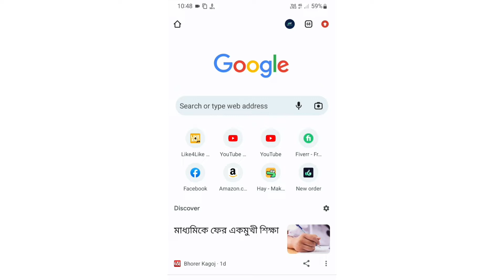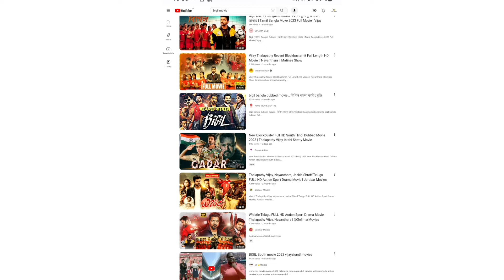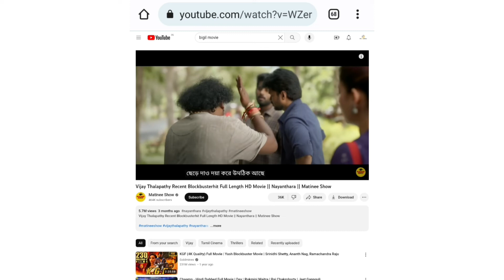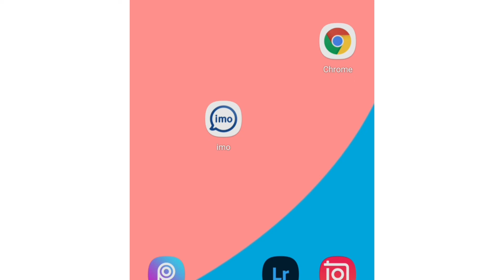হিন্দি-ইংলিশ-তামিলসহ যেকোন ভাষার মুভি বাংলায় দেখুন | যেকোনো ভাষার মুভি কিভাবে বাংলায় দেখব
In This Video হিন্দি-ইংলিশ-তামিলসহ যেকোন ভাষার মুভি বাংলায় দেখুন | যেকোনো ভাষার মুভি কিভাবে বাংলায় দেখব | How to watch movies in any language in bangla.

🔰 Facebook Page➜ 🔎 ProStBangla

🔥 Don't click this link➜ 🔎ProStBangla

🔎 Search Me In Google➜ ishandigitalmarketer